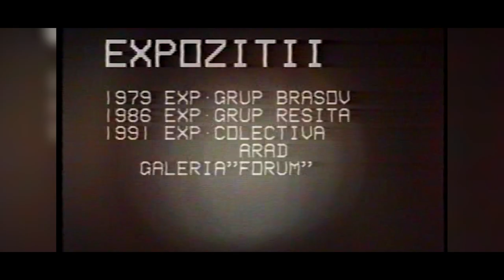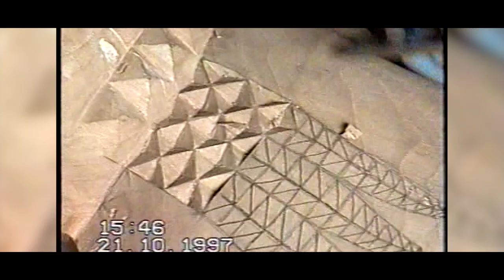Vârsta Lemnului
Vârsta Lemnului, un documentar de scurt metraj despre viața artistului Constantin Sandu Milea, trecut și prezent.

Imagine: Zalomir Paul
Montaj: Zalomir Paul